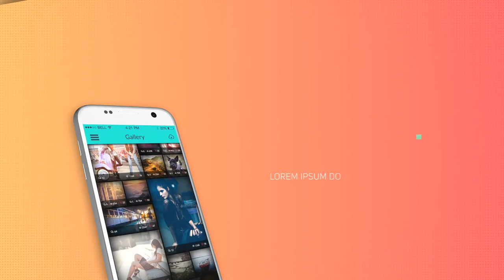Android Colorful Promo by DannySkinner | AE Product Promo Template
Information of Android Colorful Promo :

    No Plugins
    Easy Customize
    Videotutorial Included
    Color Control
    20 Text Placeholders
    18 Media Placeholders
    Preview App Template not included. You can find this Template here Metrictions
    Soundtrack not included. Great soundtrack you can find here StereoNuts